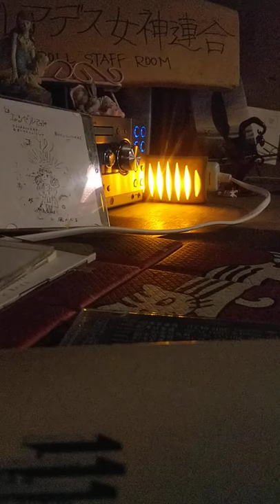プレアデス女神連合「夕凪都市（放浪画家 淀屋橋ゴッホ画伯に捧ぐ）」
天使のCDイラストは、あまわさかえ作。西暦2001年12月14日の自主製作CD「エンジェル セット」に収録。おおさか京阪電車大川べり四大ホームレス（蓮の台・沖縄の呑ちゃん・セーラー服のキヨ・淀屋橋ゴッホ）の一人。